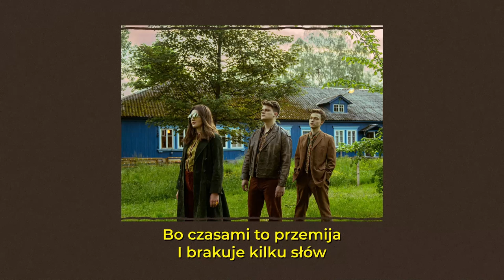Stach Bukowski - Złoty sen (Lyric Video)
słowa, muzyka: Stanisław Bukowski
perkusja, wokal: Stanisław Bukowski
gitara: Robert Ostoja-Lniski
bas: Agnieszka Kamińska
instrumenty perkusyjne, pianino, mellotron, dzwony: Marcin Bors

produkcja muzyczna, miks, mastering: Marcin Bors @fonoplastykon
realizacja nagrań, asysta: Paweł Kałwak
nagrania zrealizowano w studiu fonoplastykon w Suchej Beskidzkiej w kwietniu 2022
label: FONOBO Label
artist manager: Michał Puchalski